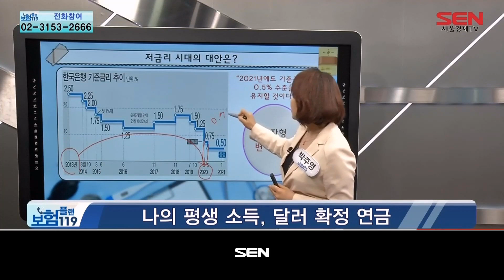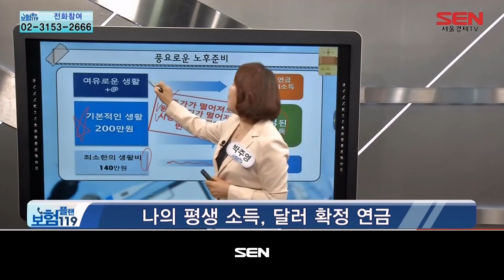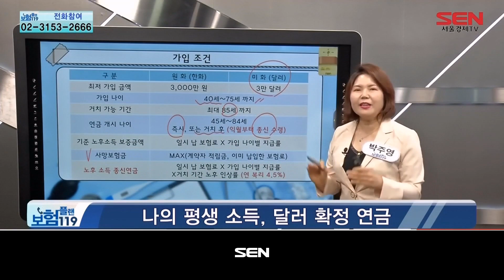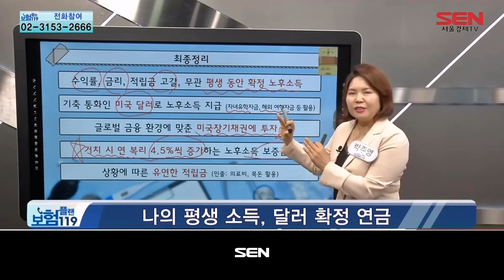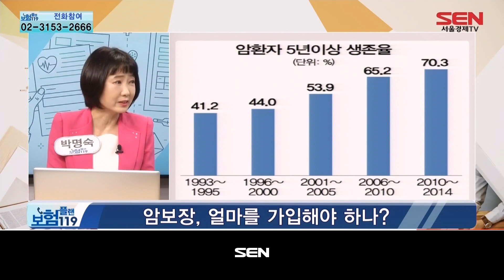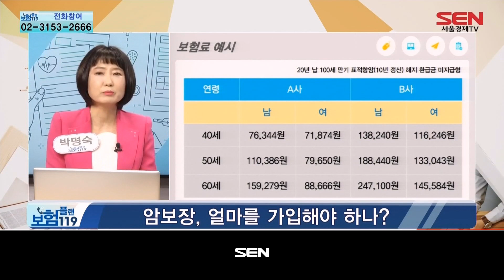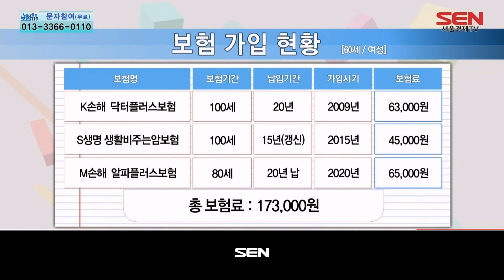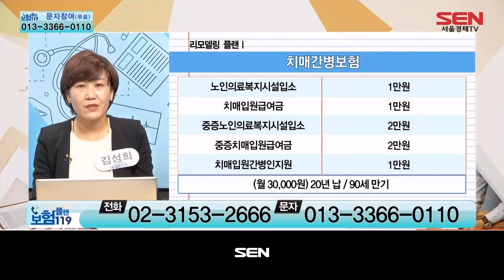보험플랜 119_1160회_20210520